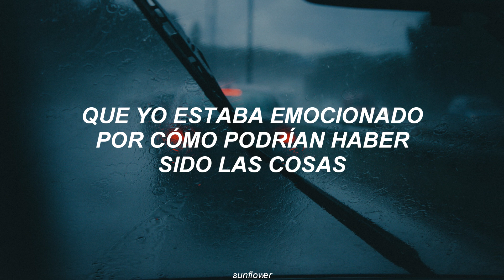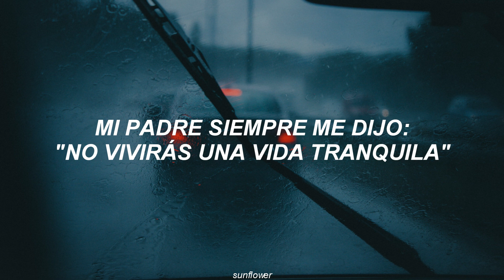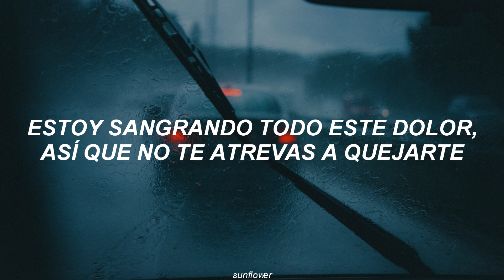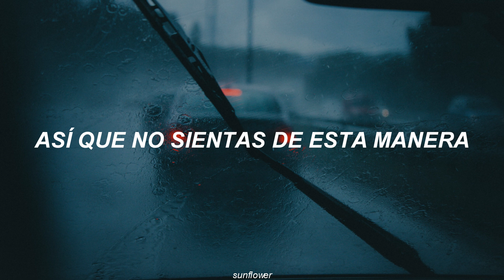Michael Jackson - Price Of Fame [Sub español]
🌻 Lamento haber estado tan ausente en el canal, es solo que la escuela me tiene tremendamente ocupada.
Sin embargo, sí leí todos los comentarios y vi algunos que creían que había abandonado el canal o que incluso ya no me gustaba Michael.

Quiero decirles que pueden estar tranquilos porque yo nunca dejaré este canal. Y en el caso hipotético de que lo haga, obviamente les avisaría y ya sería por motivos extremos de fuerza mayor.
También quiero avisarles que no se preocupen si no subo video en mucho tiempo, es tan solo que mi vida escolar me tiene muy ocupada. Pero, aunque sea mucho el tiempo, pueden confiar en que eventualmente subiré un video.

Aprovechando la oportunidad, quiero agradecerles por los 20K, de verdad es una cifra totalmente increíble para mí. Les agradezco profundamente a cada una de las personas que forma ese número y seguiré esforzándome para traerles videos de calidad sobre este maravilloso hombre 💛

[Lyrics]

I took my baby on a river boat cruise
And she was well aware
I was excited about the way things could have been
Cause in it I don't care
I want a face no one can recognize, in disguise
Someone called out my name
They thought of taking pictures, autographs, then they grab
My joy has turned to pain

Father always told me
You won't live a quiet life
If you're reaching for fortune and fame
I feel the pressure setting in, I'm living just to win
I'm down in my pain, don't you feelin' no pain

It's the price of fame, you pay the price of fame
So don't be feelin' no pain!
It's the price of fame, it's the price of fame
So don't you ever complain

I'm on, the cover of the magazine, what a scene
They know my every do's
"Just sign your name on the dotted line, you'll be fine"
That always bothers me

Get in your car, you wanna take a ride, look behind
Someone is following you
You try to get away you turn real fast, but too bad
They know your every move

My father always told me
I bleed all this pain, don't you ever complain

It's the price of fame, you pay the price for fame

Father never lies, my father never lies
My father never lies
So don't be feelin' this way boy!

I'd like to take some time and get away, then they'll say
Is that boy still alive?
The week in village thought to take a peace, what a thrill

They startin' to wonderin' where have you been?
I feel their envious looks at me
Their mistaken jealousy
Then stand here in my shoes
And then get a taste of my blues

It's the price of fame
You pay the price of fame, so don't you ever complain
You pay the price of fame
So don't be feelin' this way

Father never lies, my father never lies baby
So don't be feelin' no pain boy